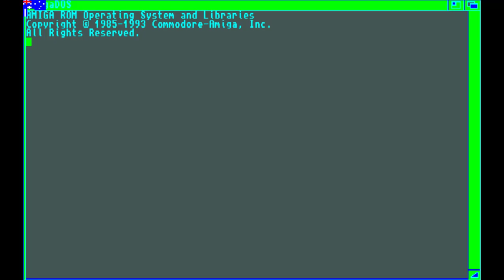Amiga Game: Speedrunner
Someone should speedrun this.